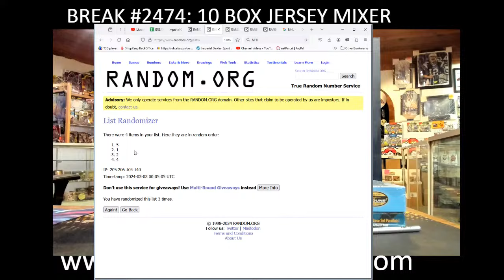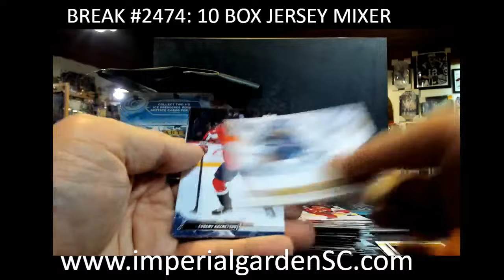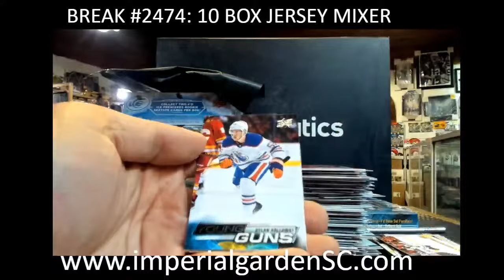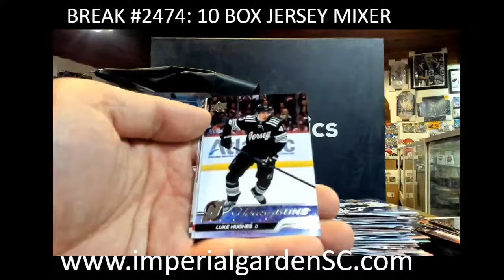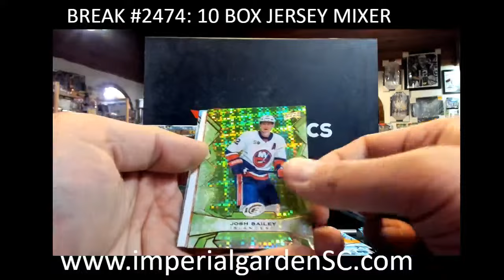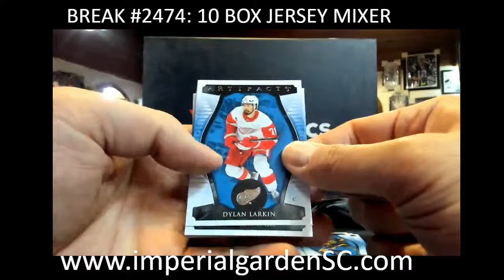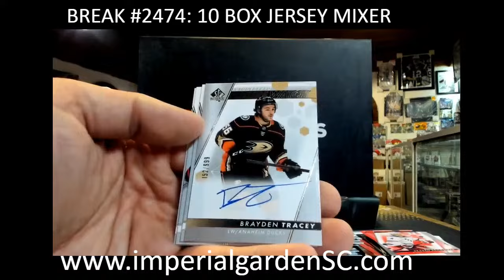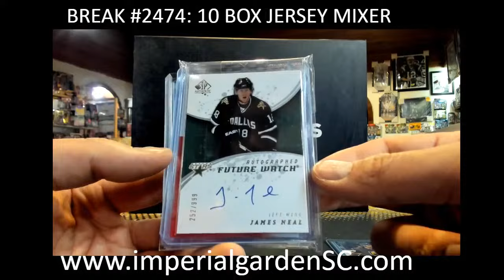BREAK #2474 : 10 BOX MIXER JERSEY DERLUXE V8, CLEAR CUT STATURE,ICE, SPGU, S1 S2, STATURE, SPA